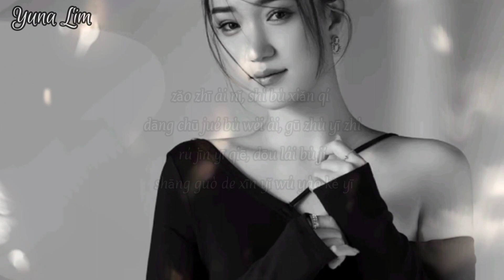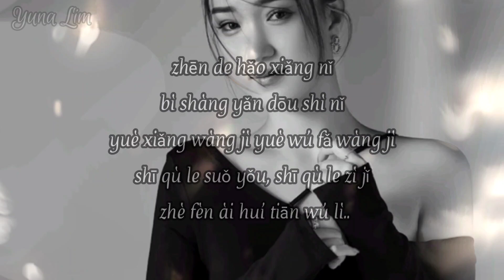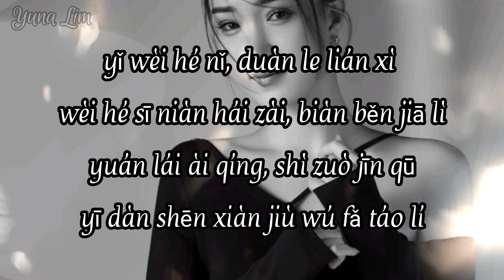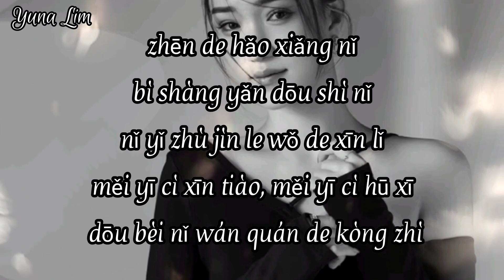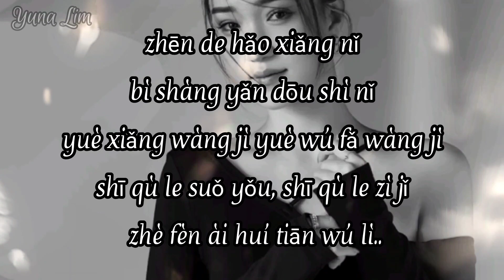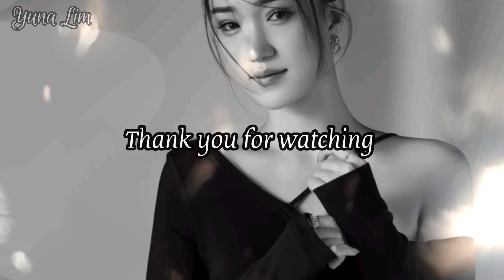Bi Shang Yan Dou Shi Ni 闭上眼都是你 Xiao Xiao Yang Yu Ying 小小杨钰莹 Lyrics